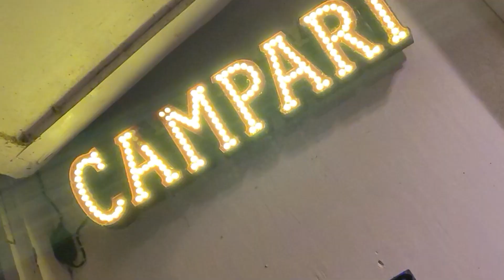TEC9 NONE PARTIAL (OFFICIAL MUSIC VIDEO)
Official music video for (NONE PARTIAL)
performed by TEC9

Film by (LONELY ROAD )